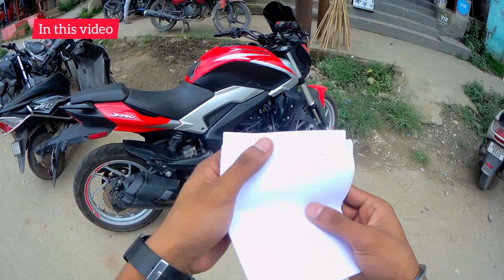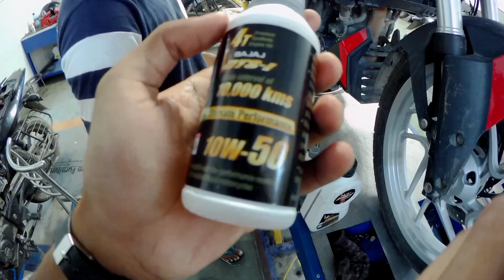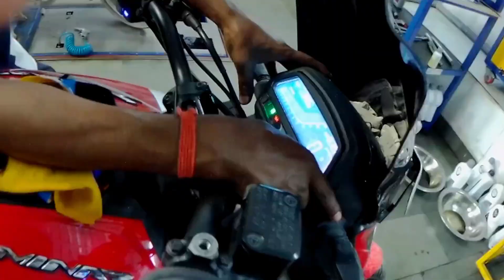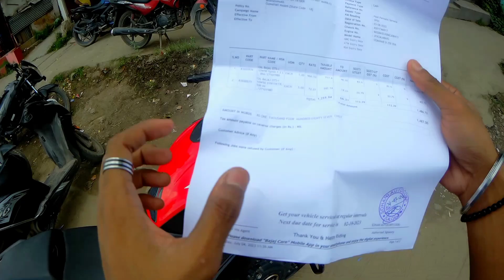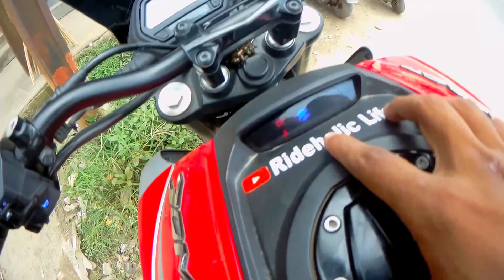Bajaj Service Center Scam🤬 | Dominar 250 4th paid service cost?😱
Dominar 250 4th Paid Servicing Cost🤬 | Exposed⚠️sohani bajaj

Location : Guwahati,Adagudam

About this video:
guys aaj ki iss video mei maine bajaj dominar 250 ka 4th paid service karwane gaya and aaplogon ko dikhane ki koshish kiya but woha ka service review mereko accha nahi laga,aaplog video end tak dekho fir aapko samajh ayega.

Till then
bye bye